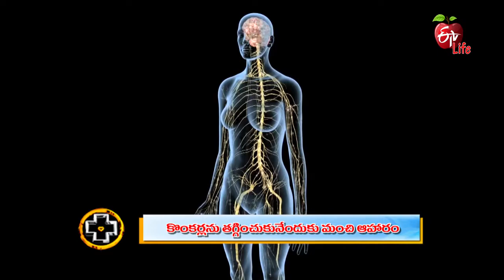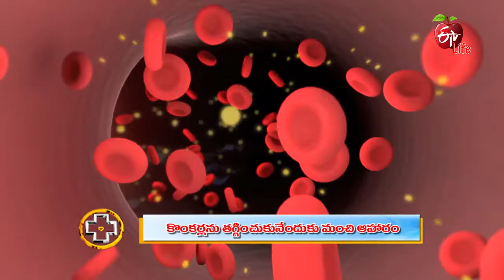Foods That May Help With Muscle Cramps | Aarogyamastu | 25th October 2021 | ETV Life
కొంకర్లను తగ్గించుకునేందుకు మంచి ఆహారం

Dietician Dr Srilatha briefs the causes and effects of muscle cramps and shares a list of food that help to overcome them and presents her guidance.